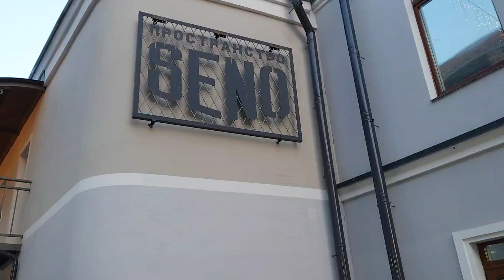Санкт-Петербург. Пространство "SENO".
Санкт-Петербург, ближайшие ст. метро Сенная площадь, ст. метро Спасская, ст. метро Садовая, ст. метро Гостинный двор, ул. Гороховая д. 49 лит Б